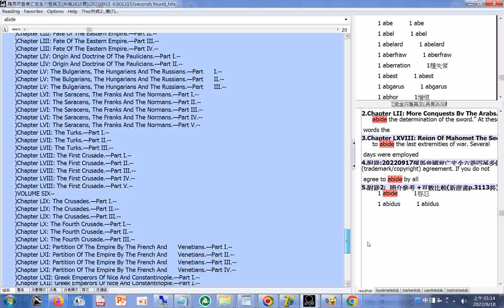Project Gutenberg eBook of The History Of The Decline And Fall Of The Roman Empire